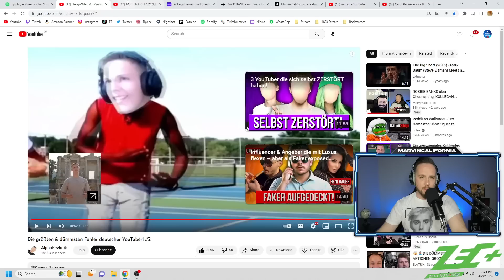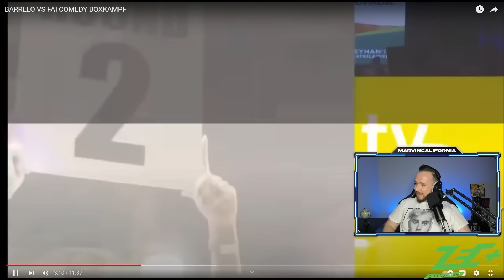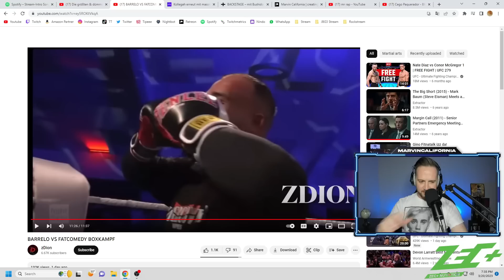BARRELO blamiert sich gegen FATCOMEDY im Boxkampf ❌ FATCOMEDY fordert FLER heraus ►Reaction◄